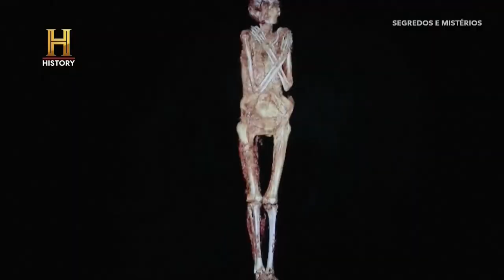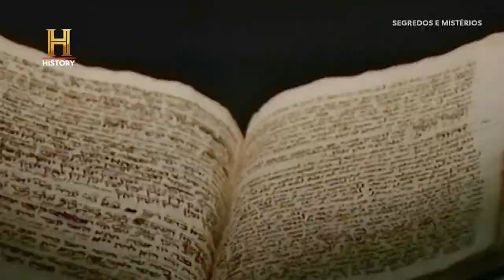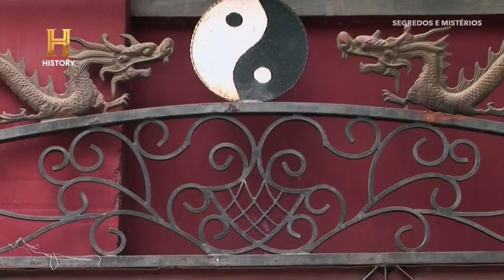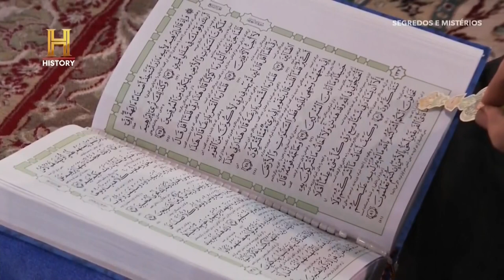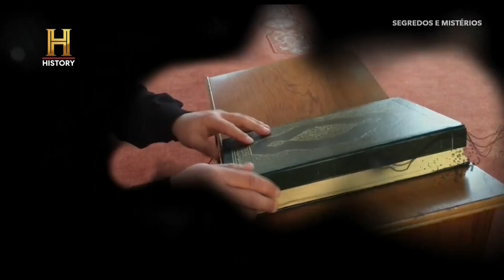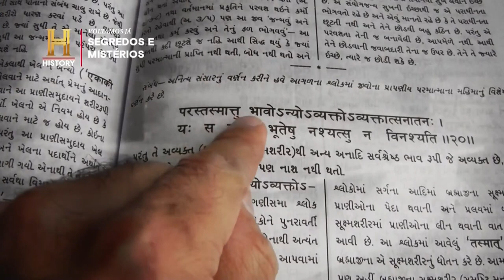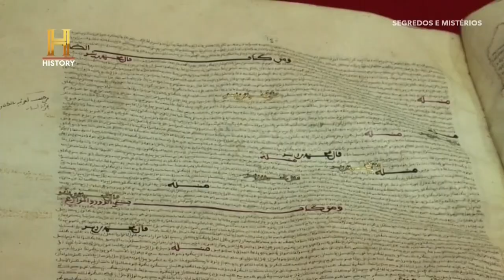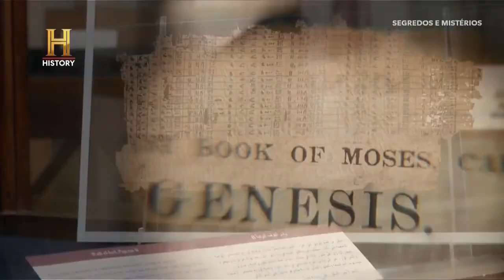LIVROS SAGRADOS - O BHAGAVAD GITÃ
00:00 LIVROS SAGRADOS

01:07 O LIVRO EGÍPCIO DOS MORTOS
O Livro Egípcio dos Mortos: antigo texto funerário que guia as almas que partiram. Feitiços, orações, rituais garantem uma passagem segura, revelam os segredos dos deuses, a pesagem do coração, o julgamento de Osíris. Os falecidos enfrentam perigos, entoam encantamentos, buscam a vida eterna. O conhecimento sagrado transcende a mortalidade, concede a existência divina.

03:41 A TORÁ
A Torá é o texto sagrado judaico que consiste em Gênesis, Êxodo, Levítico, Números, Deuteronômio. Compartilha a criação, patriarcas, libertação do Egito, leis, mandamentos. Revela a aliança de Deus com Israel, ensinamentos morais, história. Orienta a vida judaica, a ética, o culto, a conexão com o divino. Defende a justiça, a compaixão, a retidão como valores fundamentais.

05:35 OS SEGREDOS DE FULCANELLI
Segredos de Fulcanelli: obra enigmática envolta em mistério. Supostamente escrito por um alquimista francês. Explora conhecimento esotérico, simbolismo, princípios herméticos. Revela significados ocultos da arquitetura, alquimia, textos antigos. Uma busca pela transformação espiritual, desvendando segredos universais. Inspira fascínio, especulação e busca contínua de sabedoria oculta

08:01 O TAO O CHING
O Tao Te Ching: antigo texto filosófico chinês. De autoria de Lao Tzu. Explora o Tao, o Caminho e seus princípios. Ensina harmonia, equilíbrio, simplicidade e a arte da não ação. Enfatiza a humildade, espontaneidade e conexão com a natureza. Orienta os buscadores a abraçar o paradoxo, cultivar a sabedoria interior e alcançar a iluminação espiritual.

10:14 OS VEDAS
Os Vedas: antigas escrituras hindus, fundamentais para a filosofia indiana. Compostos em sânscrito, eles consistem em Rigveda, Samaveda, Yajurveda, Atharvaveda. Revelações de antigos sábios, eles contêm hinos, rituais, orações, percepções filosóficas. Explore a ordem cósmica, divindade, ética social e caminhos para a iluminação. Preserve o conhecimento de rituais, divindades e sabedoria espiritual. Fonte duradoura de orientação espiritual e herança cultural.

12:32 O ALCORÃO
O Alcorão: texto religioso central do Islã. Revelado ao Profeta Muhammad. Escrito em árabe, compreende capítulos (suras) que orientam crenças, rituais, conduta moral e governança. Explora temas de monoteísmo, missão profética, julgamento e paraíso. Promove compaixão, justiça e submissão a Allah. Fonte de orientação espiritual, ensinamentos morais e princípios legais para muçulmanos em todo o mundo.

14:52 O BHAGAVAD GITA
O Bhagavad Gita: escritura hindu dentro do épico Mahabharata. Diálogo entre o Príncipe Arjuna e o Senhor Krishna. Explora dever, retidão e caminhos para a iluminação espiritual. Ensina ação altruísta, devoção e conhecimento. Aborda dilemas, propósito de vida e a natureza da realidade. Orientação para transformação interior e encontrar o verdadeiro eu. Inspira os buscadores com profunda sabedoria filosófica e espiritual.

17:20 OS ENSINAMENTOS DE DOM JUAN
Os Ensinamentos de Don Juan: o relato do antropólogo Carlos Castaneda sobre seu aprendizado com um xamã índio Yaqui chamado Don Juan Matus. Explora as práticas espirituais indígenas, a visão de mundo xamânica e a busca pelo poder pessoal. Ilumina estados alterados de consciência, realidade não comum e a interconexão de todas as coisas. Provoca introspecção, desafia crenças convencionais e oferece insights sobre a natureza da percepção e da existência.

19:49 TEXTOS SUFI
Textos Sufi: Coleção de escritos místicos no Islã. Expressa os ensinamentos do Sufismo, a dimensão mística do Islã. Explora a jornada da alma rumo à união com o Amado Divino. Concentra-se no amor espiritual, na devoção e na purificação do coração. Utiliza poesia, alegoria e metáforas para transmitir profundas verdades espirituais. Guia os buscadores no caminho da transformação interior, do conhecimento divino e da realização espiritual.

22:21 A BÍBLIA
A Bíblia: texto sagrado do cristianismo, constituído pelo Antigo Testamento e pelo Novo Testamento. Registra a história religiosa, ensinamentos, profecias e diretrizes morais. Revela o relacionamento de Deus com a humanidade, a vida, os ensinamentos e o sacrifício de Jesus. Explora temas de fé, amor, redenção e salvação. Guia os crentes a viverem uma vida justa, encontrando esperança e experimentando conexão espiritual com Deus. Fonte influente de valores religiosos e culturais em todo o mundo.